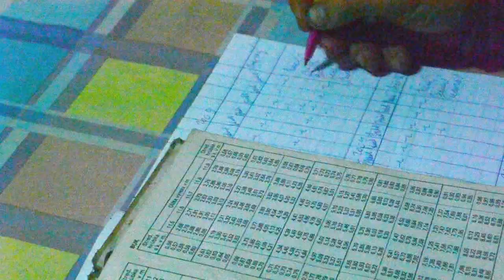Making of Pilčík 2.časť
Zostrih z natáčania videoklipu kapely Interpunkcia Pilčík.